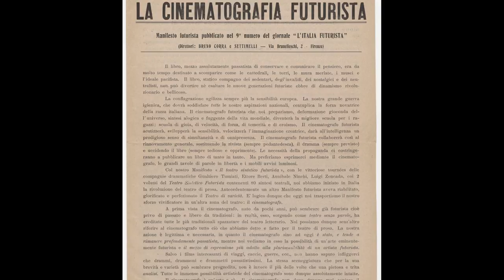Storia del Cinema #8 - Astrattismo, cubismo, dadaismo e surrealismo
Storia del Cinema, capitolo 8. Astrattismo, cubismo, dadaismo e surrealismo.

LA MIA ATTREZZATURA PER I VIDEO SU YOUTUBE:
🎙 Microfono Lavalier.
🎥 Panasonic GH4.
💡 Led Yognuo 600.
🎙 Zoom H4NPRO.

📱 SOCIAL 📱
🔵🌎 Facebook Travel. EmAdventures
🟣💍 Instagram Wedding. emanuelesorrentino_wedding